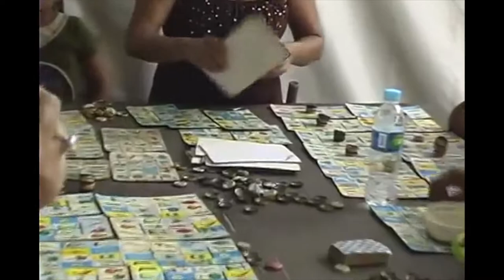The mix of blacks and indigenous in México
The Cimarrones, black people that escaped slavery, interacted with indigenous cultures and both found a way to interact or leave each other alone. Who were these indigenous people and what it looks, sound and tastes like today? Let's check black and indigenous from the Costa Chica of Guerrero, México.